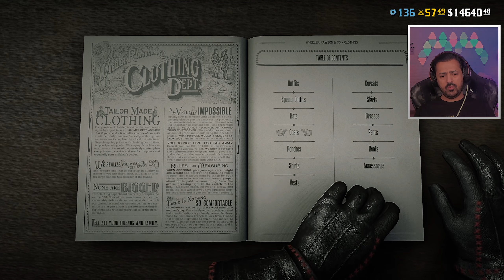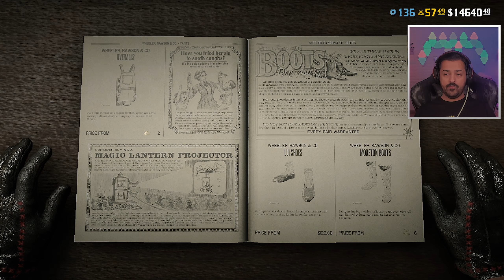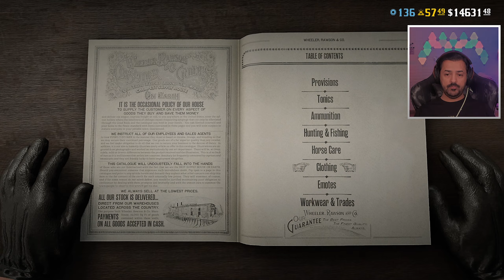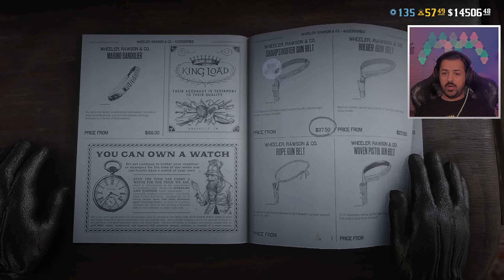روز الملابس المجانية ريد ديد اونلاين